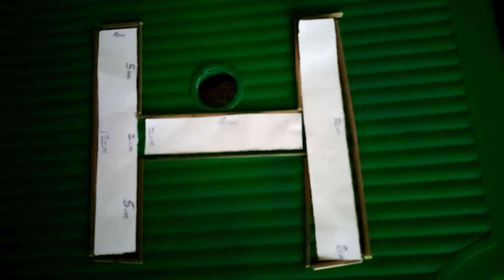AREA OF A DODECAGON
DODECAGON is a 12sided Polygon and it can be formed using paper and broom sticks to easily get their appropriate measurements.

I have other similar videos like AREA OF AN HEPTAGON.